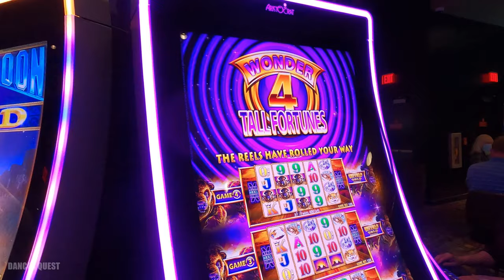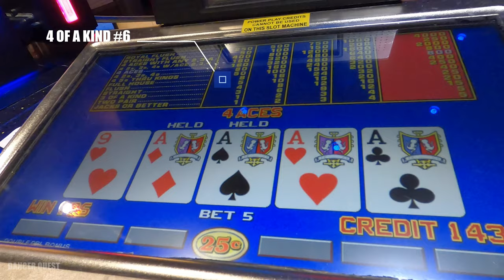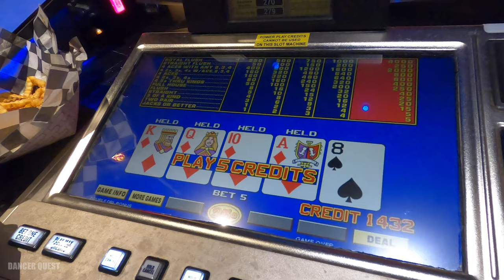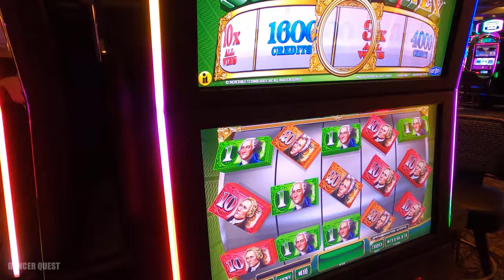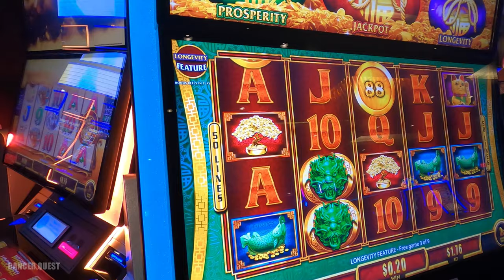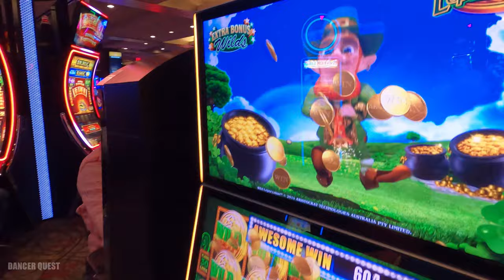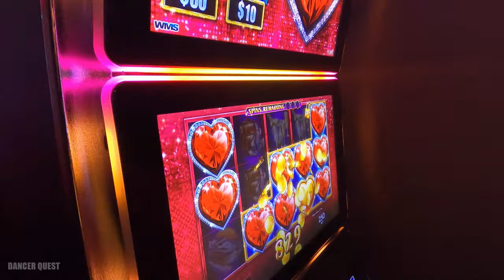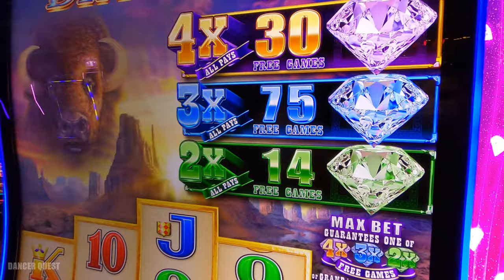4 OF A KIND Day at Palace Casino!! Come along for a great night!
4 of a Kind Poker Night! Its a fun night at Palace Casino!

Pinterest DancerQuest
Ship Mate Dancer Quest
Dancerquest.com